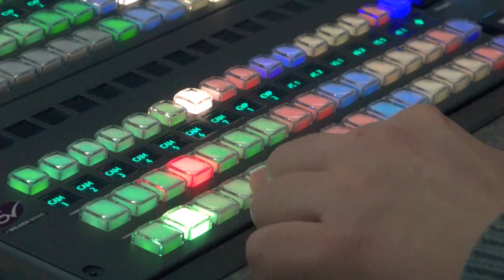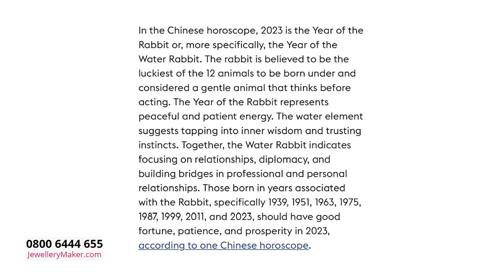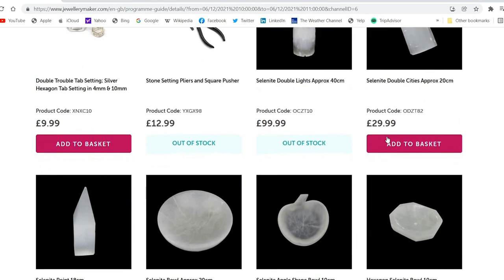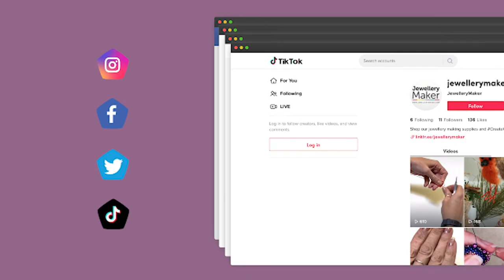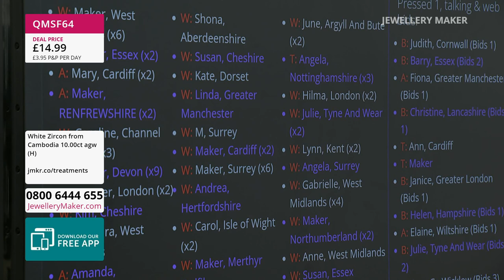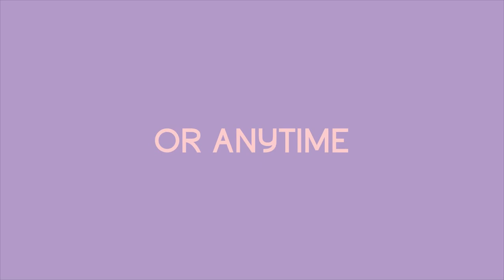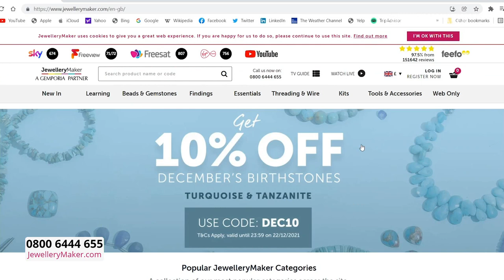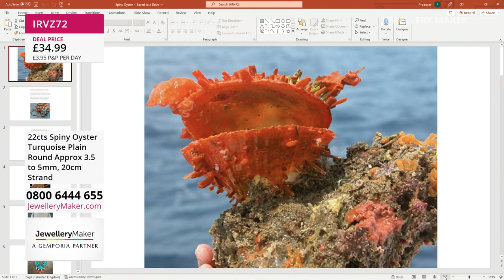JewelleryMaker LIVE 22/01/23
Early Bird
08:00 - 09:00
The early bird catches the 925 Sterling Silver Rabbit Pendant & Spacer Bead

Ombre Glass Bead & Nylon Cord
09:00 - 10:00

10:00 - 11:00
Combine two of Mother Nature's finest creations in one amazing deal, Jade and Pearls!

Diamond Selection
11:00 - 12:00
Make your jewellery collection dance with the dazzle of Diamonds!

Mosaic Shell Snowflakes
12:00 - 13:00